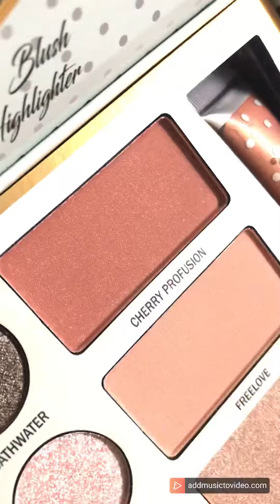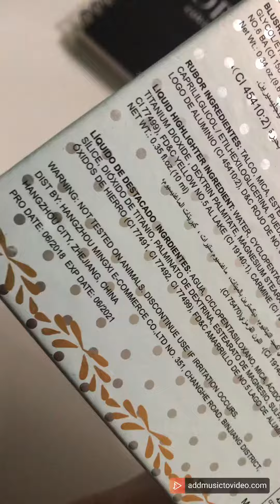Febble makeup palette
Make up palette with eye shades, blush Ons and highlighters.